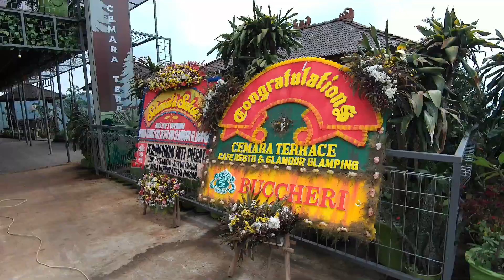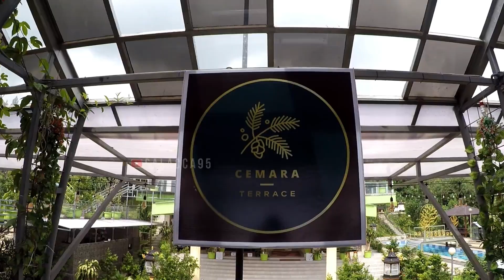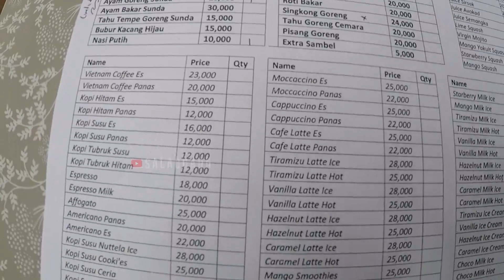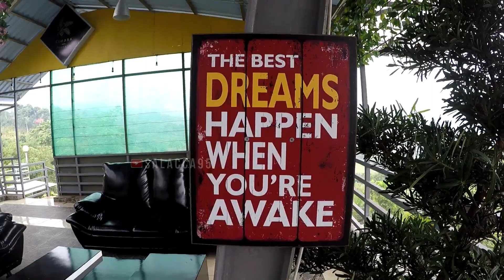CEMARA TERRACE Cafe & Resto Sentul Bogor Restoran Baru View Bagus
Restoran Cemara Terrace ini berlokasi di Jl. Gunung Batu, Bojong Koneng, Kec. Babakan Madang, Bogor, Jawa Barat, Indonesia.